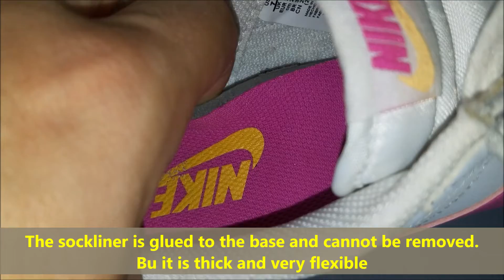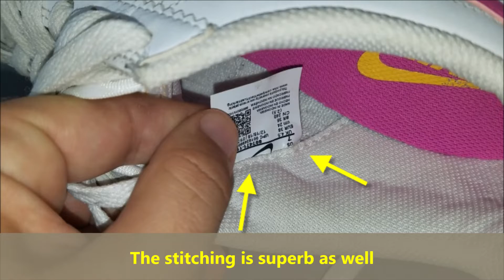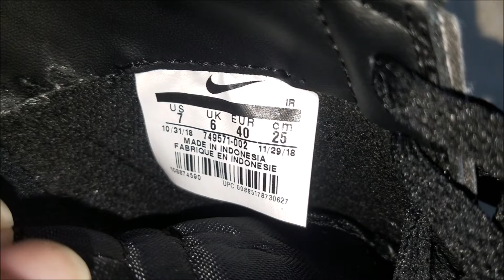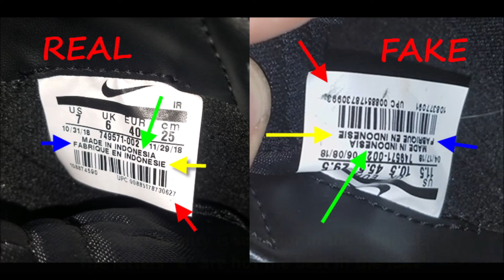Nike Cortez real vs fake review. How to spot counterfeit Nike Cortez sneakers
The Nike Cortez is the first track shoe released by Nike in 1972, and is therefore thought to be a significant aspect to the success of the company. The Nike Cortez was first designed by Nike co-founder Bill Bowerman, an Olympic-class track coach, who felt that athletes needed a comfortable and durable running shoe designed for distance training and road running. The Nike Cortez was released at the peak of the 1972 Summer Olympics, which is why it gained rapid exponential interest by the general public.

It is widely thought that the Nike Cortez was key to the success of Nike, Inc. The shoe was introduced to the general public at the peak of the 1972 Summer Olympics. The demand for the shoe grew exponentially nearly immediately after the public noticed that the Nike Cortez was being used by the 1972 U.S. Olympic athletes. Sales reached $800,000 during the first year the shoe was released, which was a 100% sales increase over the 8,000 sales inquiries reached after the first year of selling the Tiger brand shoes.[3] This massive business investment ignited the start to placing Nike, Inc. on the pathway to triumph. Today Nike, Inc. has grown into a multi-billion dollar corporation and conducts business in more than 160 countries while employing more than 35,000 people.

New Nike Cortez's are boxed in a strong shoe box usually featuring the Nike logo on the lid and sides. Color and style of boxes can vary according to style and year. Check the box carefully for any errors in brand logos, alignment, spelling and overall finish quality. Remember real shoe boxes can accompany fake shoes.

Nike Cortez's have a full length EVA foam midsole for added comfort and elevation over rough surfaces. This midsole has a perfectly flush join to the herringbone outsole. Make sure there is no excess glue showing along the join line and that there is no lifting between the two.